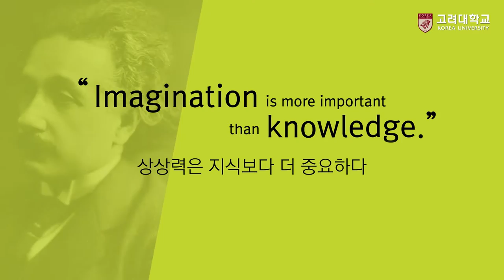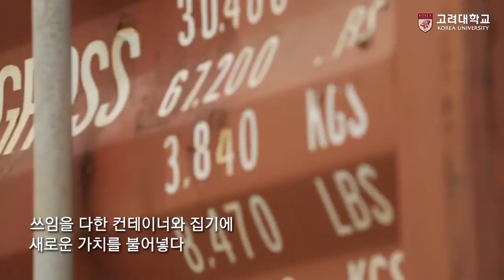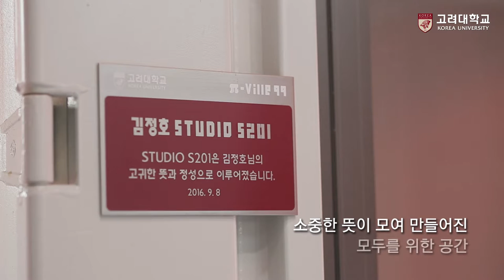[고려대학교 KTN] KU 개척마을 π-ville 함께하는 개척자들의 천국 Video Clip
KU 개척마을 π-ville 함께하는개척자들의 천국

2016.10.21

고려대학교